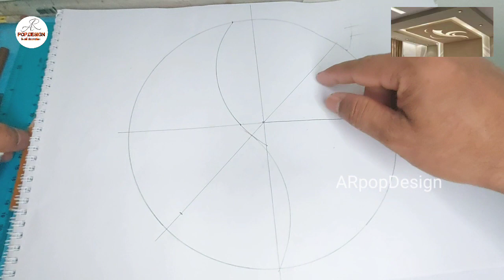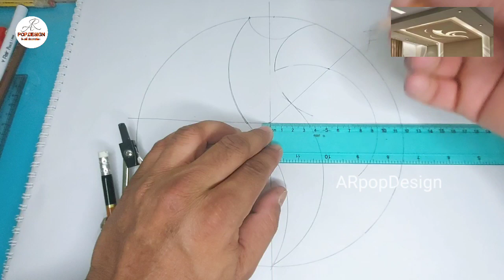New latest and very useful drawing with gypsum bord false ceiling design By ARpopDesign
Is video ke madhyam se mai aapko hamesa asani se asani tarike se pop design ki marking karne ka tarika batate rahta hu

Ki aap asani se asani tarike se samjh sake

Is channel pe aapko pop false ceiling design ki marking ka video hamesa milta hai

only for WhatsApp messages